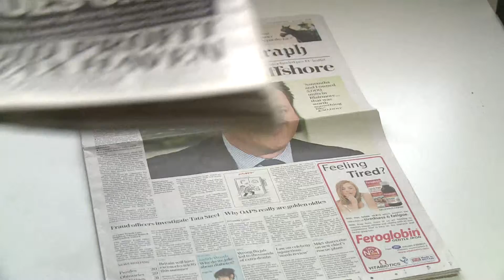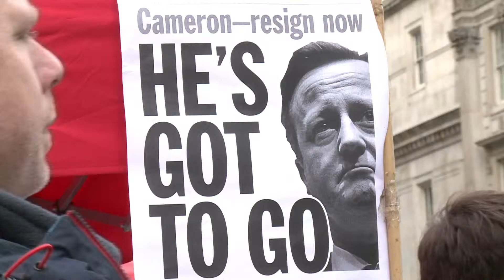10.04.2016 Nova24TV: Cameron priznal in se opravičil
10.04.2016 Nova24TV: Cameron priznal in se opravičil